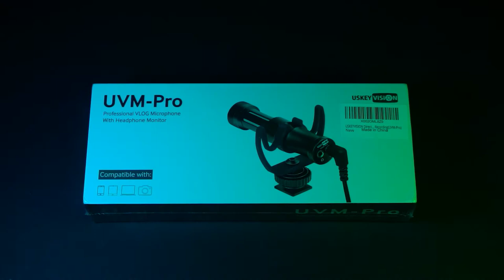Demonstration Video about USKEYVISION Universal Directional Video Microphone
Amazon Global Amazon Store
USA Amazon Store
UK Amazon Store
JP Amazon Store

Features:
1)Universal Professional Cardioid Microphone for VLOG. UVM-Pro Microphone Vlog Kit is born for professional video recording and loved by smartphone vloggers, YouTubers, filmmakers, videographers, and photographers. The battery-free cardioid "shotgun microphone" is a high-end microphone to capture high-quality audio in front of the audio source while reducing background or environmental noises.

2）Wider Compatibilities with Cameras and Phones: UVM-Pro Microphone Kit includes 3.5mm TRRS Audio Output Cable(For Smartphones Tablets and for MacBook) 3.5mm TRS Audio Output Cable(For DSLRs Cameras, Camcorder Recorders) These two audio connector cables are build-in accessories to work with more camera and phones. NOTES: the lightning audio cable is NOT included in this package.

3）Noise Reduction Microphone: The UVM-Pro microphone significantly improves your audio record, delivering crisp and clear audio experience, while blocking out peripheral environmental noise.You can also be able to monitor the sound with this headphone monitoring jack of this microphone.